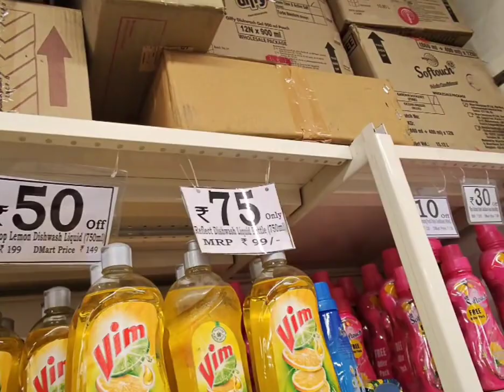just walking around Indian supermarket